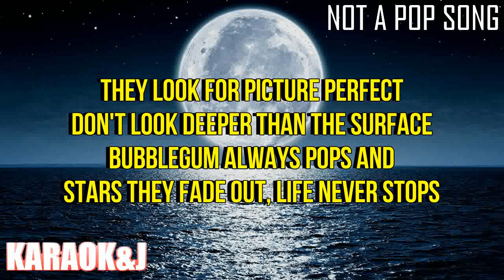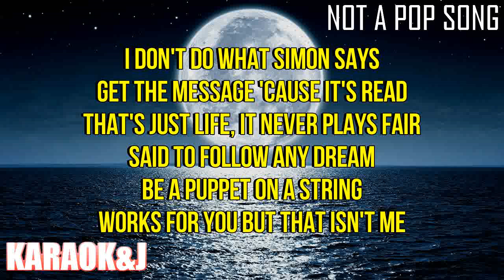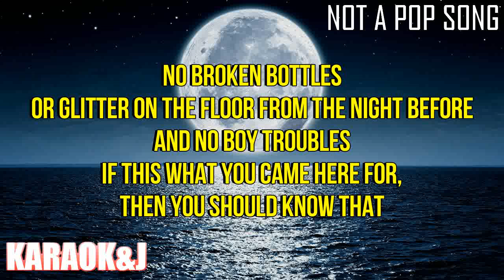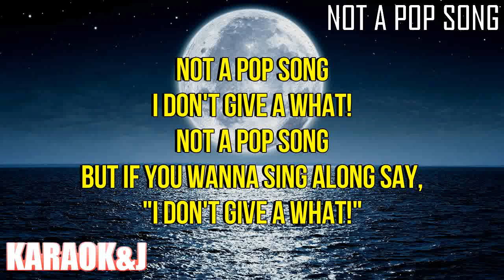Not a Pop Song - Little Mix (Instrumental Karaoke) [KARAOK&J]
Little Mix - Not a Pop Song (Karaoke Version)

Watch the Karaoke Video of the song "Not a Pop Song" by ''Little Mix" made by KARAOK&J from the album ''Confetti''.